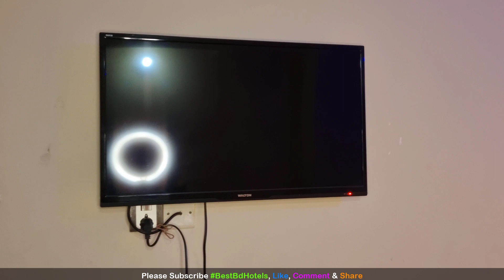বারান্দা থেকে সমুদ্র উপভোগ করুন | Cox's Bazar Hotel Price List Bd | Modern Resort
Hotel near me in Cox Bazar Hotel Price list bd try to show the Modern Resort. This is one of the cheap price hotel in Cox's Bazar.

Modern Resort

South Kolatoli, Marine Drive Road, Cox's Bazar.